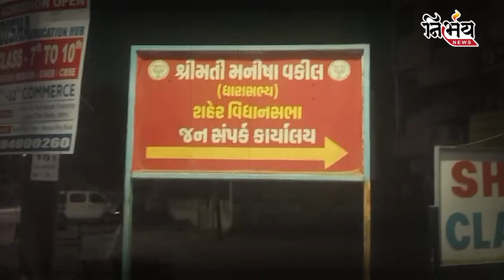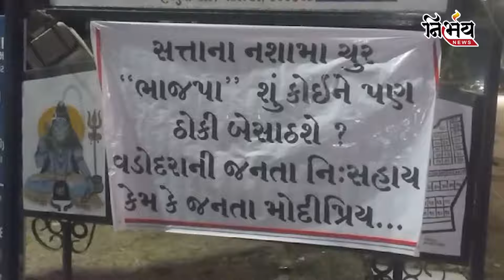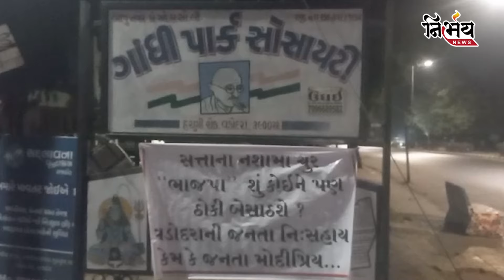Vadodara : Ranjanben Bhatt ને કોણ કરી રહ્યું છે ટાર્ગેટ | Vadodara Loksabha Election 2024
વડોદરામાં ભાજપમાં આંતરિક ખેંચતાણ ઓછી નથી થઈ રહી. સાંસદ રંજનબેન ભટ્ટ વડોદરા ભાજપની બેઠક પરથી રિપિટ કરતા વિરોધ બાદ હવે તેમના વિરૂદ્ધ પોસ્ટર જોવા મળ્યા છે